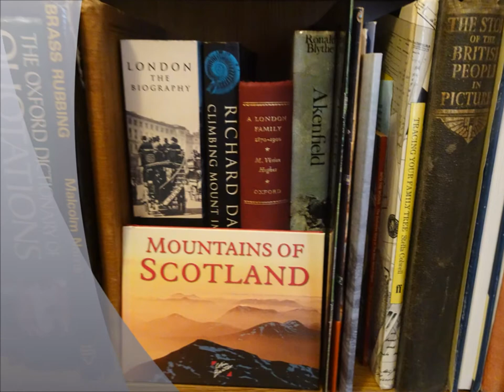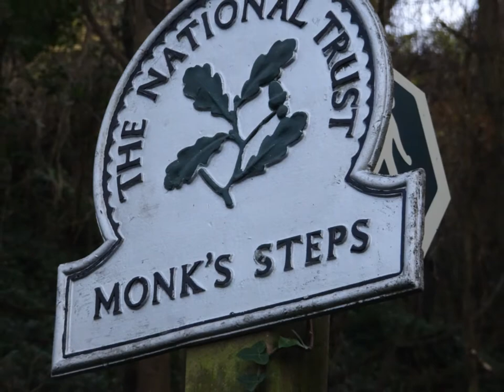A Walk Thru the Wood to Sand Bay & Back, Part VII,'The Return Via Monks Steps' by Sheila Dec 15th 20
Back Thru the woods via the Monks Steps the peace continues as the Sun starts to sink lower in the late Autumn sky---its has been a pleasant stroll today---